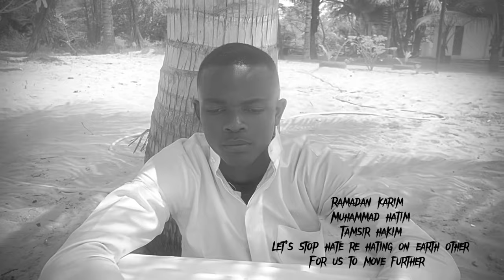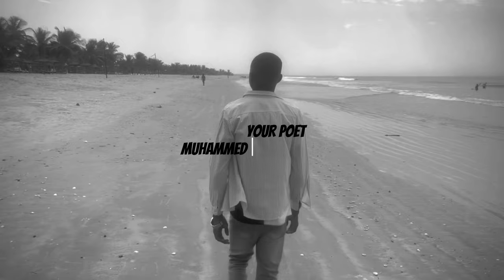RAMADAN MUBARAK(official video) by Muhammed Tamsir Sanneh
This is a work of art by Muhammed Tamsir da Champion poet,it’s an Islamic poem and a very educative piece it’s one of the best poems he has ever worked on

Video; SAINEY SHOT IT
Director; CHAMPION POET
Poem by; MUHAMMED TAMSIR SANNEH..